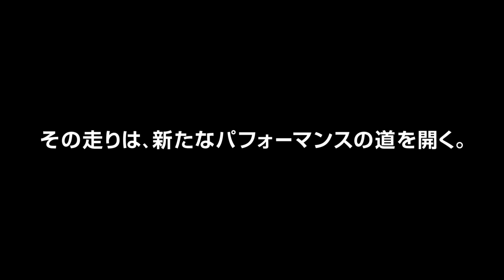ジャガー x 錦織圭 | F-PACE F-TYPE CM 30秒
変化を好むか、恐れるか。
決めるのは、自分自身だ。
英国が誇るスポーツカーブランド「ジャガー」と、日本が誇るプロテニスプレーヤー「錦織圭」。同じ情熱を持つ私たちの絆は、これからも変わることなく続いていく。
ジャガーと錦織圭の詳細へ